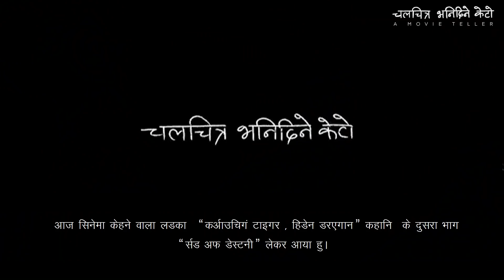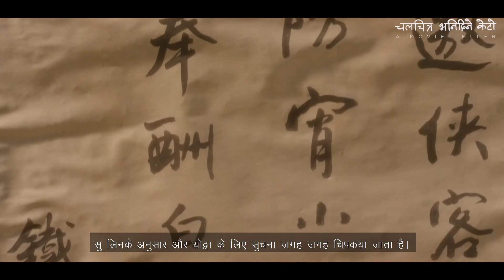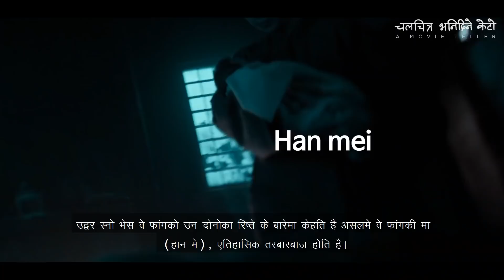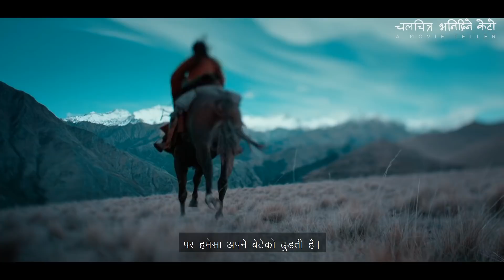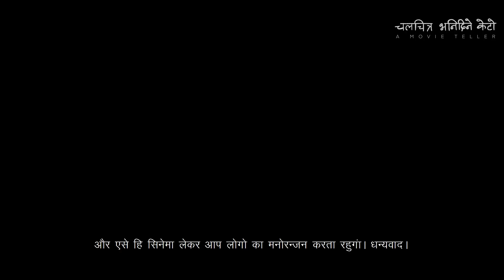Crouching Tiger, Hidden Dragon : SWORD of Destiny (Hindi Sub) नेपालीमा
Movie name - Crouching Tiger, Hidden Dragon : SWORD of Destiny (Hindi Sub) नेपालीमा